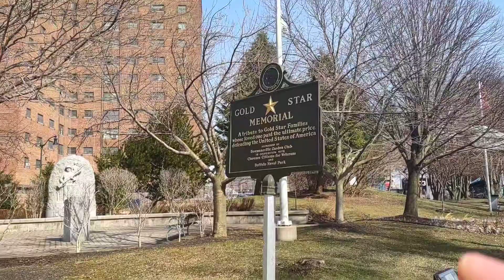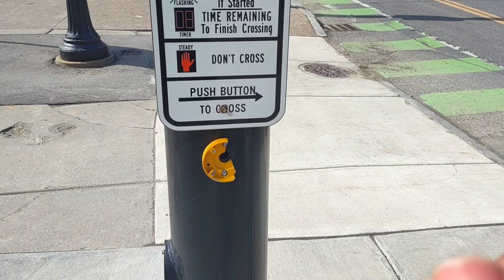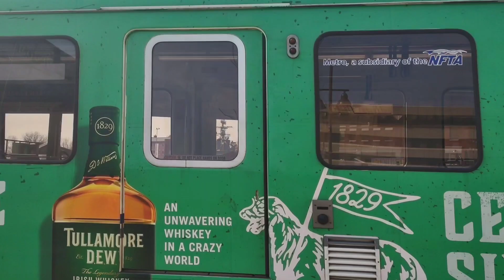canal side Walk in buffalo ny.